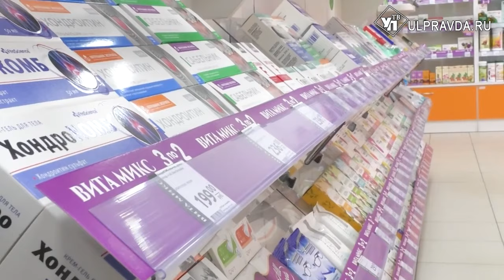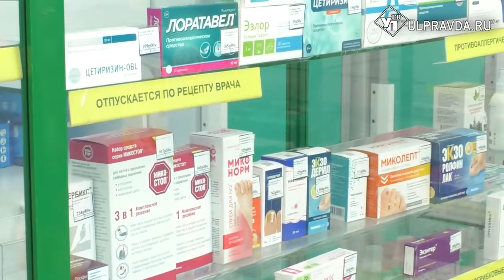Выполняют задания и делают таблетки. В Ульяновске выбирают лучшего фармацевта России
Со всей страны и Казахстана в регион приехали студенты-фармацевты, чтобы побороться в профильных соревнованиях и получить звание лучшего из лучших.